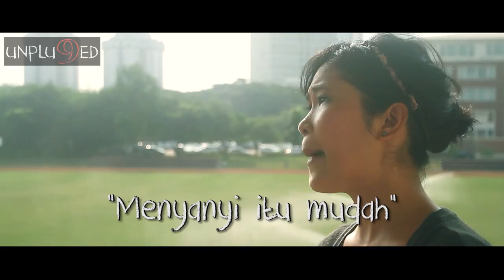UNPLU9ED Episode 5 - "Menyanyi itu Mudah" with Vokal Plus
9 Months Acoustic Re-cover-ed Project UNPLU9ED
5th Episode Theme: "Menyanyi itu Mudah"

VJ: Astry Novita

Musicians:
- Indra Aziz (vocal & beatbox)

Audio Engineer: Yudistira Nagabhakti
Video Engineer: Ignasius Andre, Onard Omard
Show Director: William Sugianto
Production Manager: Fero Aldiansya Stefanus